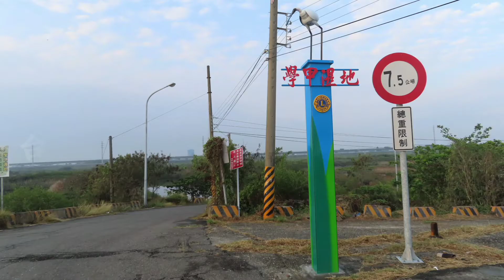台南市學甲濕地(招潮蟹+彈塗魚+附近養鴨人家)+七股鹽灘地+七股頂山國小附近波波洞鹽灘地2021/4/26(星期一)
1今天約5:50由新營騎機車前往學甲濕地(往程水淺可拍攝，返程水深無法拍攝招潮蟹等)+七股鹽灘地+七股頂山國小附近波波洞鹽灘地，約9:35回到新營。
2學甲濕地與中洲國小途中有一養鴨人家。(前陣子一直想找養鴨人家找不到，今天無意間經過看到。但因周圍有高高的籬笆圍著，無法找到較好的拍攝角度)
3學甲濕地與頂山賞鳥亭目前鳥羣較少。